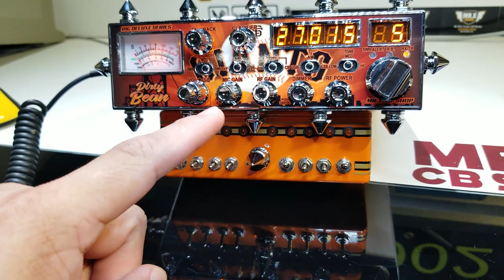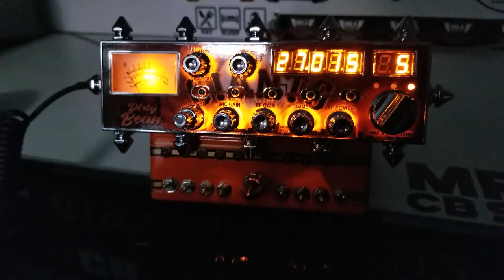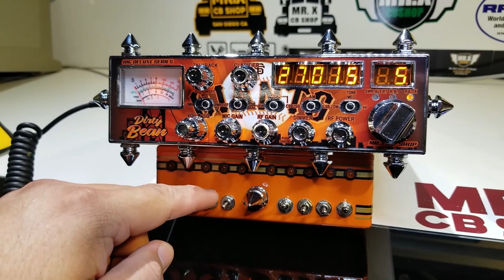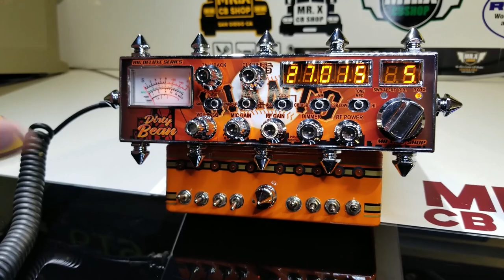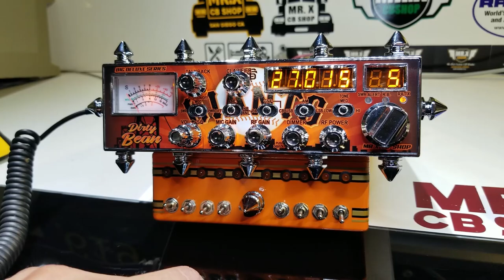G DX959 GIANTS | MR.X CB SHOP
Hola que tal en este video podrás ver este diseño inspirado en los San Francisco GIants es una Radio Galaxy DX959, tiene una conbinacion en color naranja con negro y un poco de cromo, Si tu tienes una radio galaxy y quiere algo así ponte en contacto con MR.X CB SHOP al numero o al correo electronico